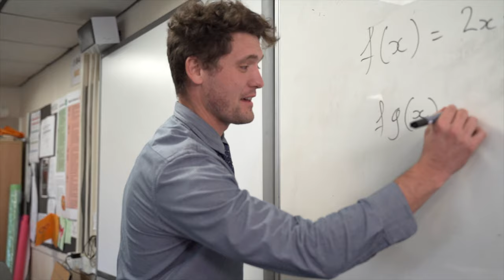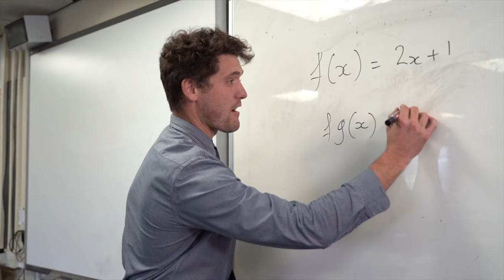HHS Maths Faculty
Discover more information about our Mathematics faculty at Hadleigh High School.